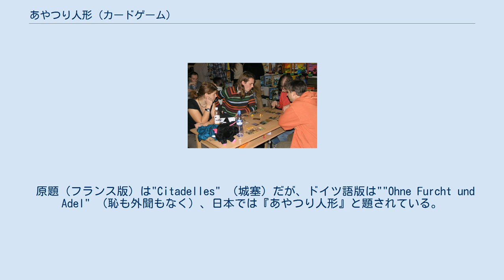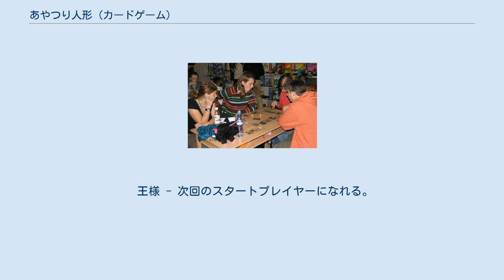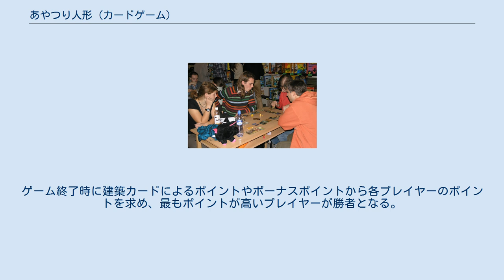あやつり人形 (カードゲーム)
あやつり人形 あやつり人形（あやつりにんぎょう、仏：Citadelles）は、ドイツスタイルゲームであるフランスのカードゲーム。
2人以上7人以下で遊ぶ。
 プレイヤーの職業が毎回変化する点と、職業ごとに順番が決まるので、座席順にプレイするわけではない点に特徴がある。
 あやつり人形は、ブルーノ・ファイドゥッティ が制作した。
2000年にドイツゲーム大賞の6位を受賞し、ドイツ年間ゲーム大賞には最終ノミネートされ、 国際ゲーマーズ賞2001にもノミネートされた。
 原題（フランス版）は"Citadelles" （城塞）だが、ドイツ語版は""Ohne Furcht und Adel" （恥も外聞もなく）、日本では『あやつり人形』と題されている。
なお、英語版は"Citadels"と直訳されている。
 エキスパンションで職業と建物が追加されているが、日本語版ではこれらも同梱されている。
 追加職業やトークンが増えたあやつり人形 (Citadels) 完全日本語版が2016年に発売された。
 初めに職業を選択する。
スタートプレイヤーから順に職業カードから1枚を選択し、残りを左隣のプレイヤーに渡す。
全員の職業が決定すると、以下の職業の上から順番に手番を実行していく。
 暗殺者 - 指定した職業のプレイヤーを行動不能にできる。
 盗賊 - 指定した職業のプレイヤーの所持金をすべて奪える。
 奇術師 - 誰か1人もしくは山札と手札を交換できる。
 王様 - 次回のスタートプレイヤーになれる。
 司教 - 将軍に建物を壊されない。
 商人 - お金を余分に取得できる。
 建築家 - 建物を余分に建築できる。
 将軍 - 他プレイヤーの建物を壊せる。
 自分の手番が来ると、以下の行動ができる。
職業に対応する色の建物を建築していた場合、さらにボーナスがもらえる場合もある。
 規定の枚数、建物カードを場に出したプレイヤーが出たラウンドで、ゲームは終了する。
ゲーム終了時に建築カードによるポイントやボーナスポイントから各プレイヤーのポイントを求め、最もポイントが高いプレイヤーが勝者となる。